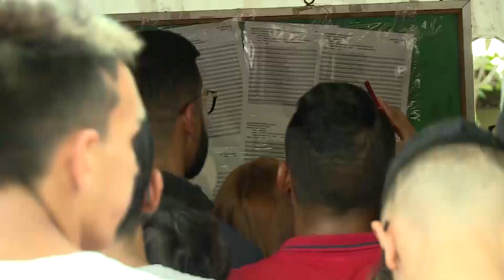Jornal Cultura - Listão UFPA 2020